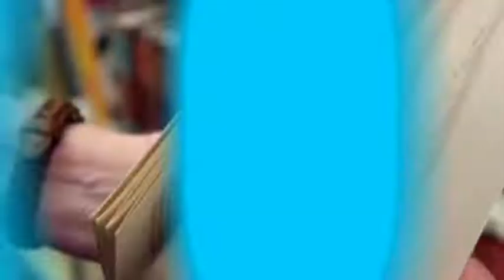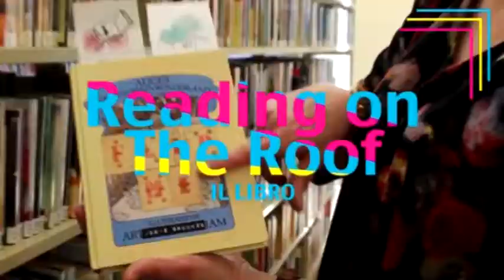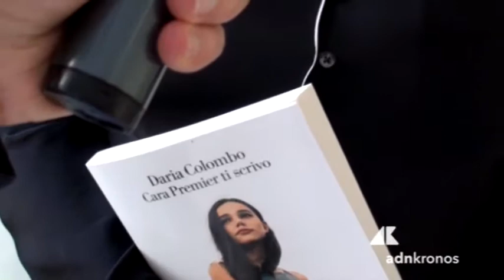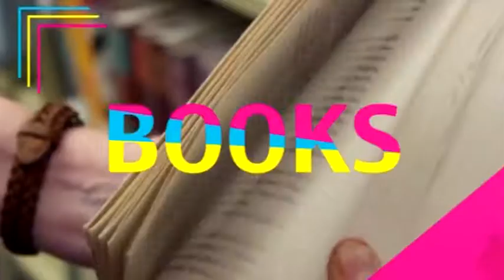MUSA TV n. 26 del 26 giugno 2019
1. Al Verdi di Trieste in scena la “Carmen”
2. Daria Colombo, “Cara premier ti scrivo”
3. Il bello di Grey's Anatomy: “che imbarazzo quando mi chiamano sex symbol!”
4. Xavier Dolan torna con “La mia vita con John F. Donovan”